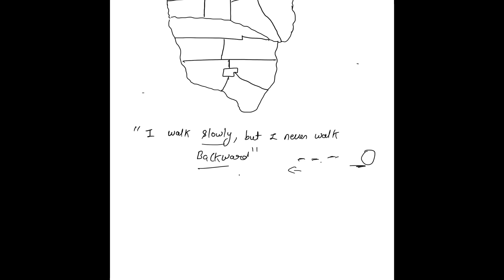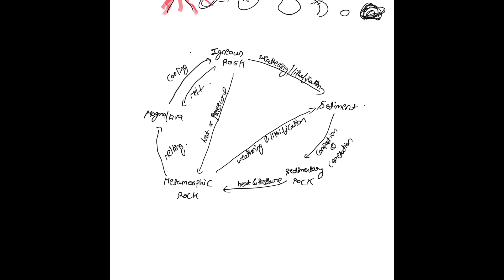L24-Geological structure of Chhattisgarh |CGPSC PRE 2024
Description abour geology of Chhattisgarh,rock,igeneous rock,sedimentry rock,metamorphic,archean,cudapa,vindhyan,gondwana,dharwad,coal,granite,iron ore tec#cgvyapam